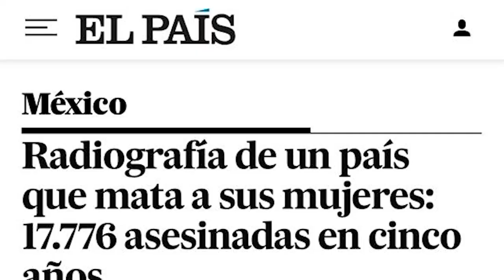apizaco: Contamos con la Patrulla Naranja:protección a mujeres y niños más solida de todo el estado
Apizaco, el único municipio que cuenta con una estrategia de protección a mujeres y niños más solida de todo el estado, gracias al EscuadrónNaranja. Conoce más 👇🏻